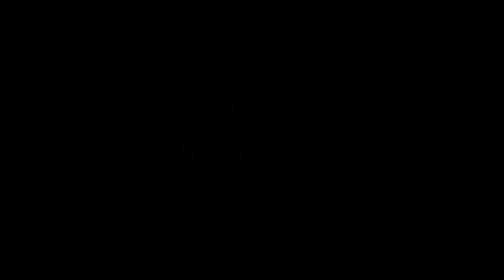It will make the neighbors jealous! Guaranteed and successful! Super delicious easy recipe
Recipe
100ml fresh milk
30ml warm water
20g sugar
3g dry yeast
200g wheat flour
3g salt
30g butter
My channel is : TTH Cooking See .All my videos are about : simple home cooking ideas , cakes , birthday cakes , simple home made recipes , simple breakfasts.
제 채널은 TTH Cooking See 입니다. 제 모든 비디오는 간단한 가정 요리 아이디어 , 케이크 , 생일 케이크 , 간단한 집에서 만드는 요리법 , 간단한 아침 식사에 관한 것입니다.
Mi canal es: TTH Cooking See. Todos mis videos son sobre: ideas simples de cocina casera, pasteles, pasteles de cumpleaños, recetas caseras simples, desayunos simples.
Meu canal é : TTH Cooking See . Todos os meus vídeos são sobre : idéias simples de culinária caseira , bolos , bolos de aniversário , receitas caseiras simples , cafés da manhã simples.
قناتي هي: TTH Cooking See. جميع مقاطع الفيديو الخاصة بي تدور حول: أفكار بسيطة للطهي المنزلي ، كعكات ، كعكات عيد ميلاد ، وصفات منزلية بسيطة ، وجبات إفطار بسيطة.
Мой канал: TTH Cooking See. Все мои видео о: простых идеях домашней кухни, тортах, тортах ко дню рождения, простых домашних рецептах, простых
завтраках.
मेरा चैनल है:TTH Cooking See मेरे सभी वीडियो इस बारे में हैं: साधारण घरेलू खाना पकाने के विचार, केक, जन्मदिन का केक, सरल घर का बना व्यंजन, साधारण नाश्ता।
Mein Kanal ist: TTH Cooking See Alle meine Videos handeln von: einfachen Hausmannskostideen, Kuchen, Geburtstagstorten, einfachen hausgemachten Rezepten, einfachen Frühstücken.
Ma chaîne est : TTH Cooking See. Toutes mes vidéos traitent de : idées simples de cuisine maison, gâteaux, gâteaux d'anniversaire, recettes maison simples, petits déjeuners simples.
Mijn kanaal is: TTH Cooking See .Al mijn video's gaan over: eenvoudige ideeën voor thuis koken, taarten, verjaardagstaarten, eenvoudige zelfgemaakte recepten, eenvoudig ontbijt.